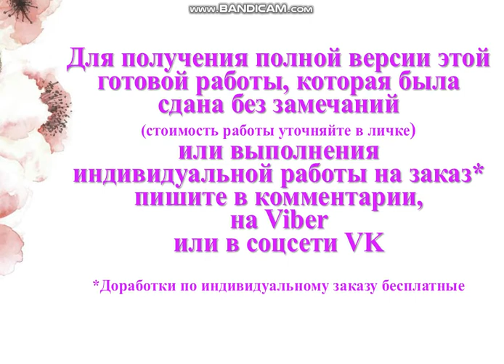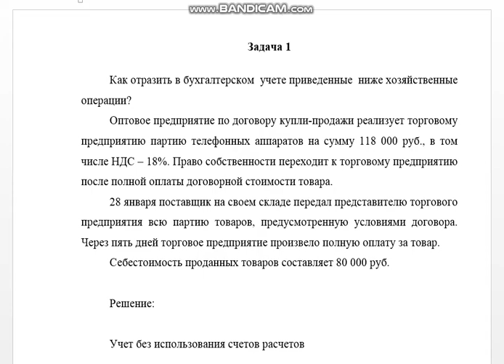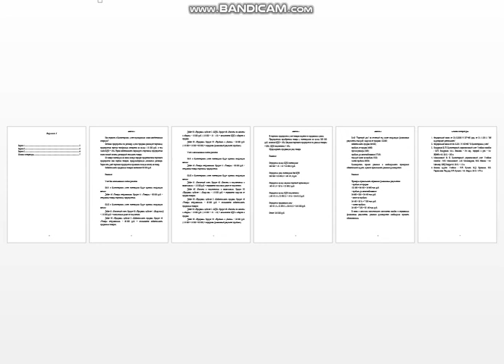Особенности учёта, анализа и аудита в торговле, вар 5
Задача 1
Как отразить в бухгалтерском  учете приведенные  ниже хозяйственные операции?
Оптовое предприятие по договору купли-продажи реализует торговому предприятию партию телефонных аппаратов на сумму 118 000 руб., в том числе НДС – 18%. Право собственности переходит к торговому предприятию после полной оплаты договорной стоимости товара.
28 января поставщик на своем складе передал представителю торгового предприятия всю партию товаров, предусмотренную условиями договора. Через пять дней торговое предприятие произвело полную оплату за товар.
Себестоимость проданных товаров составляет 80 000 руб.

Задача 2
В торговом предприятии учет товаров ведется по продажным ценам.
Предприятием приобретены товары у поставщиков на сумму 200 000 руб., включая НДС – 18%. Наценка торгового предприятия по данным товарам – 20%, НДС покупателям – 18%.
Сформировать продажную цену товара.

Задача 3
ЗАО "Торговый дом" за отчетный год имеет следующие финансовые результаты (тыс руб): выручка от продажи 123050;
себестоимость продаж (86400);
прибыль от продаж 36550;
прочие расходы (200);
прибыль до налогообложения 37350;
текущий налог на прибыль 9330;
чистая прибыль 28020.
Руководитель принял решение о необходимости проведения обязательного аудита, оцените правильность решения руководителя.